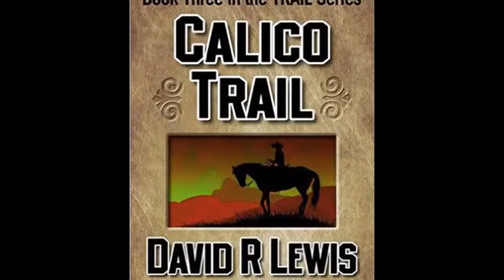CALICO TRAIL (#3): Little Bill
Calico Trail, the third book in the Trail series, finds Ruben Beeler in many adventures.  Maybe, the most rewarding one is being a new daddy.  We join Ruben, now, while he is reflecting on fatherhood.